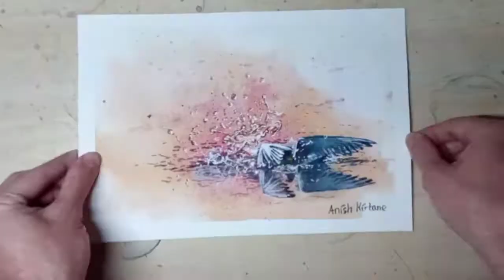River Tern Diving _ Why I Love Birdwatching _ Watercolor Painting Tutorial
Reference photo credits : Arijit Banerjee